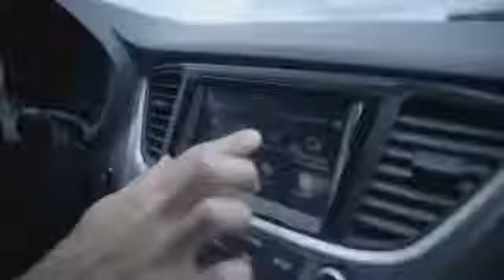Leo Cichon - Hyundai